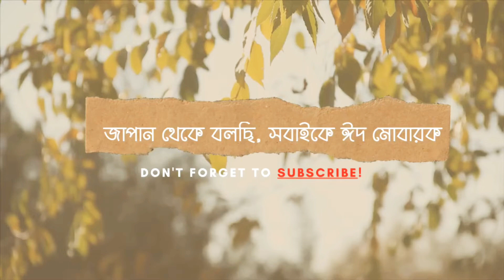জাপান থেকে বলছি সবাইকে ঈদ মোবারক।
জাপান থেকে বলছি সবাইকে ঈদ মোবারক। আট বছর পর জাপানের মাটিতে প্রথমবারের মত কোরবানি দেয়া। জাপানের মাটিতে আমরা যারা মুসলিম সম্প্রদায়, আমরা যেন আমাদের আকিদা, আমাদের সংস্কৃতি, আমাদের বিশ্বাস এবং ধর্মচর্চা সঠিকভাবে করতে পারি তার জন্য আপনাদের কাছে সবার কাছে সাহায্য এবং দোয়াপ্রার্থী। আমাদের জন্য দোয়া করবেন, সবাইকে আমাদের পক্ষ থেকে প্রাণঢালা সুবেচ্ছা এবং ঈদ মোবারক।